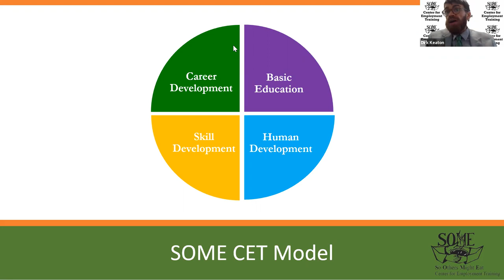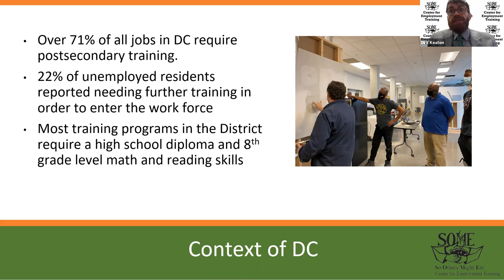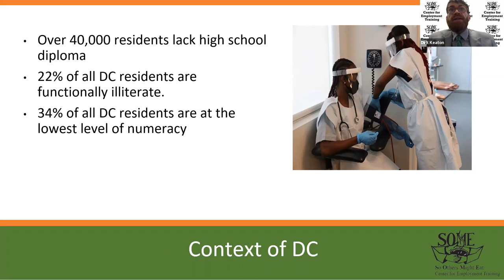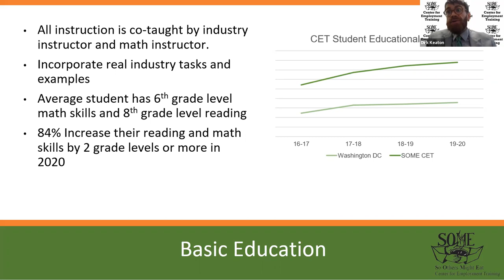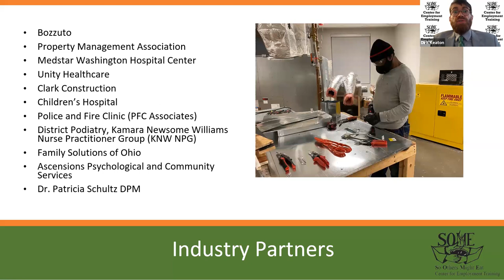Community Conversation: SOME Center for Employment Training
Community Conversation featuring:

Moderator Siannah Marcellin

President & CEO Ralph Boyd

Dirk Keaton, Data Curriculum Manager SOME Center for Employment Training (SOME CET)

Chirstopher Moore, recent SOME CET graduate